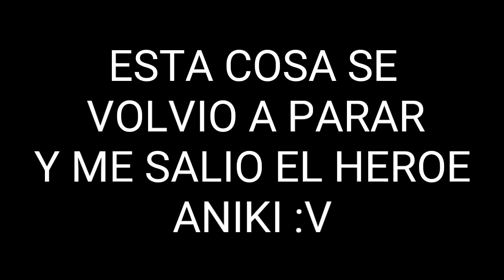Armando Mi Primer Deck META | Abriendo Sobres | ¡Yu-Gi-Oh! Duel Links